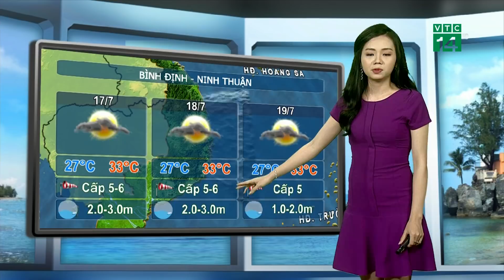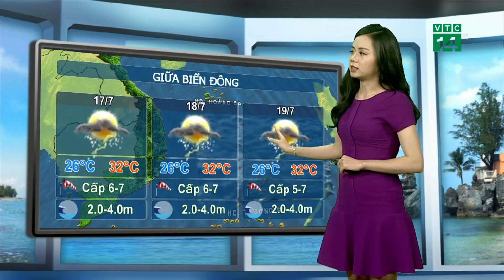Thời tiết biển 16/07/2018| Vịnh Bắc Bộ mưa dông mạnh, bà con ngư dân tuyệt đối không ra khơi | VTC14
VTC14 | Thời tiết biển 16/07/2018| Vịnh Bắc Bộ mưa dông mạnh, bà con ngư dân tuyệt đối không ra khơi